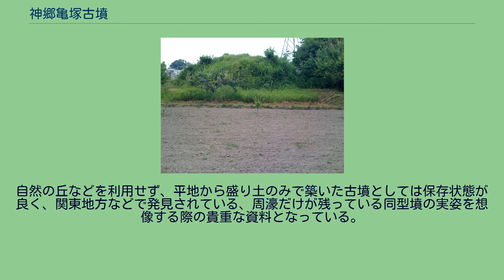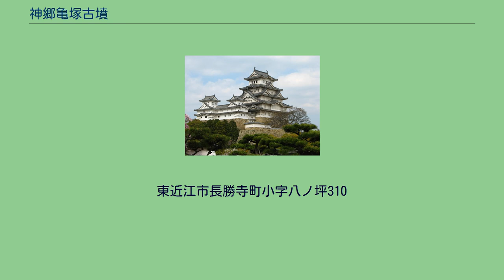神郷亀塚古墳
神郷亀塚古墳（じんごうかめづかこふん）は、滋賀県東近江市にある古墳。
滋賀県指定史跡。
日本最古級の前方後方墳で、全長36.5m（前方14.5m、後方22m）、高さは約5.3mであったと推定される（現在は3.8m）。
乎加神社の社地。
かつては前方後円墳と考えられていたが、2000年12月に行われた第2次調査によって前方後方墳であることが判明し、その後、それまで35.5mとされていた全長も更に1m長いことが分かっている。
周濠は後方部の最も広い箇所で約12.5m、前方部の最も狭い箇所で3mで、周濠を含めた墳丘の全長は48mになる。
墳丘の50m西側では全長78m、幅1.2m、深さ0.5mの濠が検出された。
墳丘の西側にある濠については、更に西側に竪穴式住居跡が検出されていることなどから、居住域と聖域とを隔てる目的ではないかと推測されている。
また、この濠は墳丘の造成前に掘られていることが分かっており、被葬者が生前から墓を築造した「寿陵」の可能性も示唆されている。
円墳が作られた畿内とは、形だけでなく、墳丘の構造、埋葬の形式なども明らかに異なることから、当時大和政権に対抗していた狗奴国連合の有力者が埋葬されていたのではないかということで考古学者の注目を集めている。
初期大和政権の勢力下にあった国々は、その証として前方後円墳を造っている。
滋賀県内においては八日市市雪野山古墳など4世紀頃から前方後円墳が現れていることなどから、湖東周辺域が大和政権に摂り込まれて行く流れを知る上での指標として重要な位置にあると言える。
埋葬部付近から弥生時代後期の土器が検出されたことから、3世紀前半（220年頃）と推定されている。
後方部より並列する2基の木槨（もっかく＝木で作られた玄室）が確認され、有力者の夫妻であろうと思われる。
平地に高さ1mのテラスを構築し、更に4mの墳丘を30層以上もの土を積み上げた2段構造。
自然の丘などを利用せず、平地から盛り土のみで築いた古墳としては保存状態が良く、関東地方などで発見されている、周濠だけが残っている同型墳の実姿を想像する際の貴重な資料となっている。
東近江市長勝寺町小字八ノ坪310